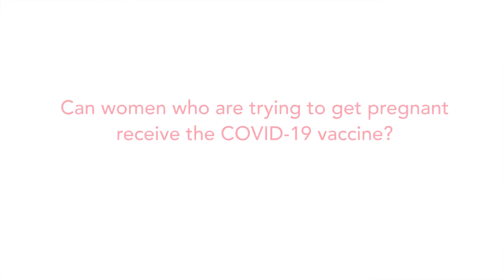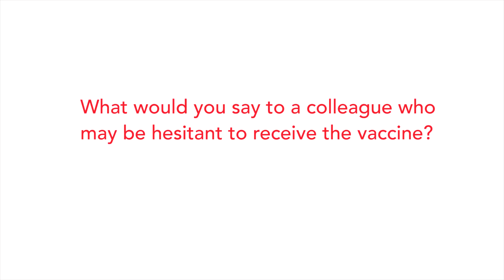COVID-19 vaccine spotlight on pregnancy and fertility with Dr. Michael Belfort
Dr. Michael Belfort, OB/GYN-in-Chief at Texas Children's Pavilion for Women, answers some of the most common questions about the COVID-19 vaccine, pregnancy and fertility.